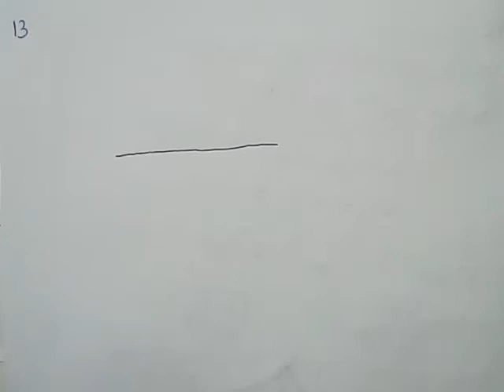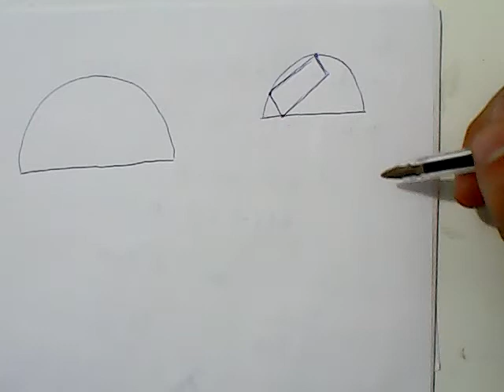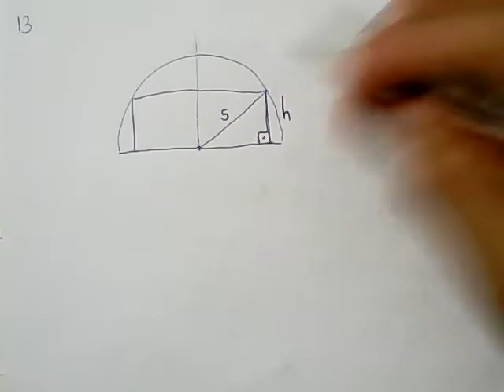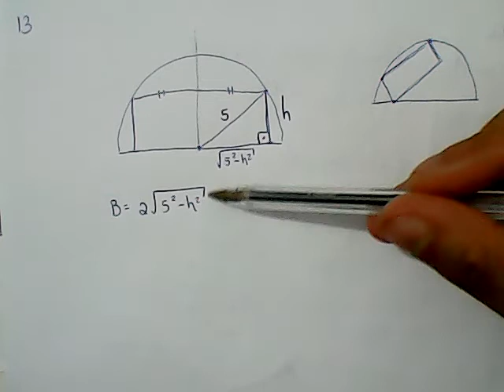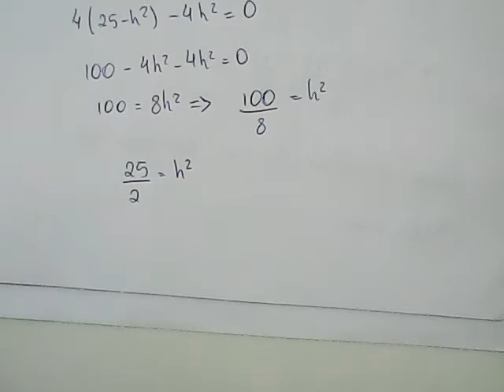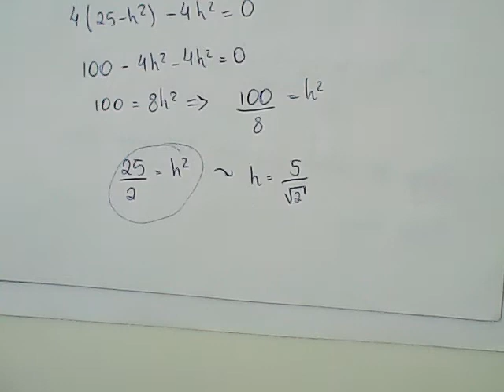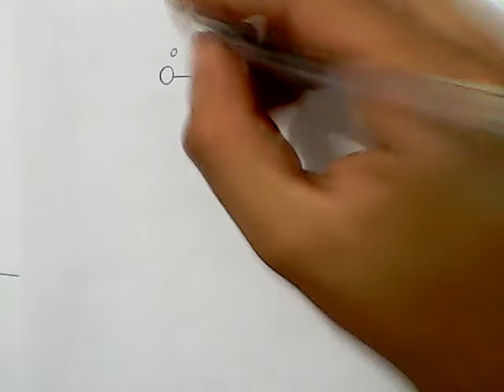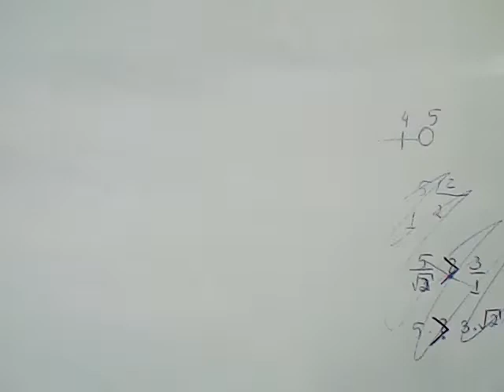Cálculo 01-LE-S09-13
Doações:
Teorema do Valor Médio, Crescimento de funções, Otimização